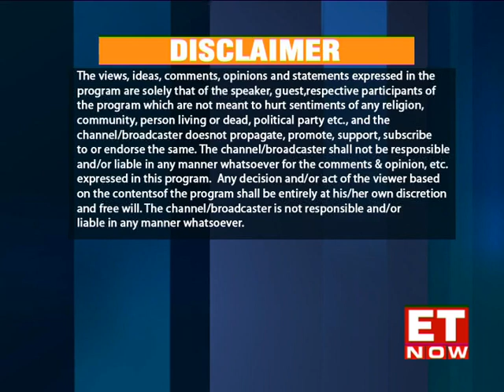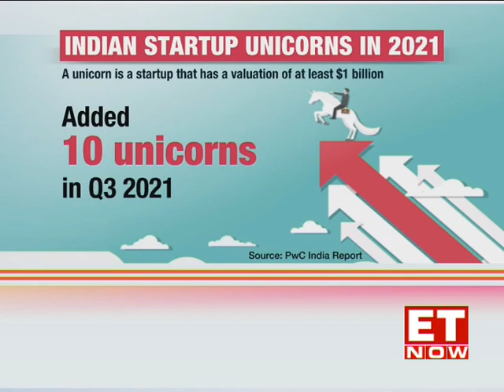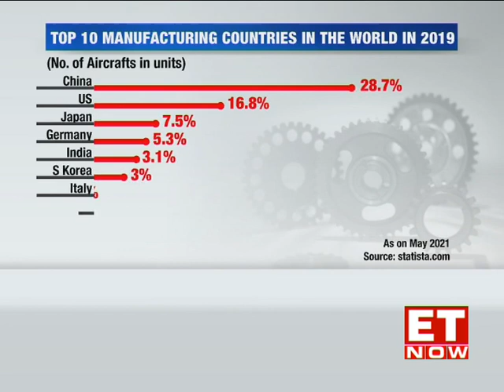Leaders of Tomorrow | Season 9 | Bangalore Townhall | Part 2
Leaders of Tomorrow brings to you a panel discussion from The Banglore Townhall series where our experts Akash Hegde, Co-Founder & MD, ShakeDeal, Nruthya Madappa, Principal, 30one4Capital & Mrin Agarwal, Founder & Director, Finsafe India speak to us about the hope and growth for Indian startups in a changing landscape & the difficulties faced by businesses due to the work from home model. We also tackle problems of the healthcare industry and telemedicine which makes hospitals and doctors more efficient.